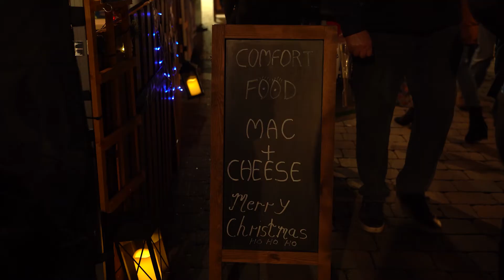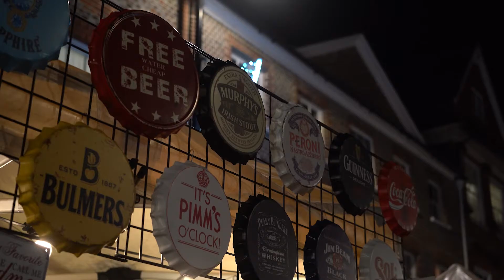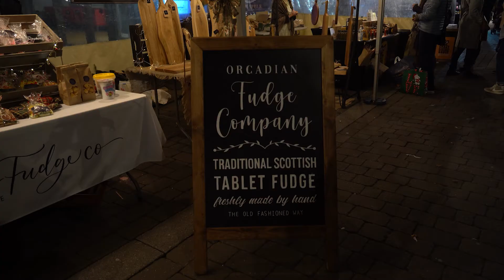The Newbury Victorian Christmas Fayre 2021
Located in the centre of Newbury. Operated by LSD Promotions and Newbury BID